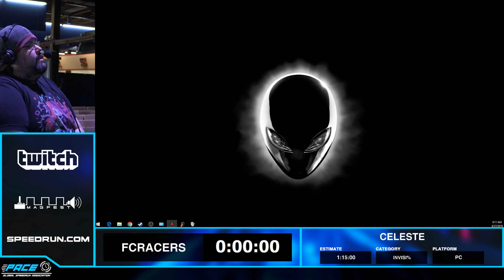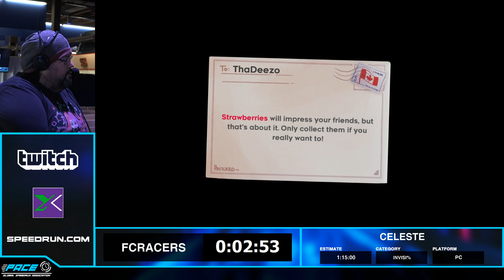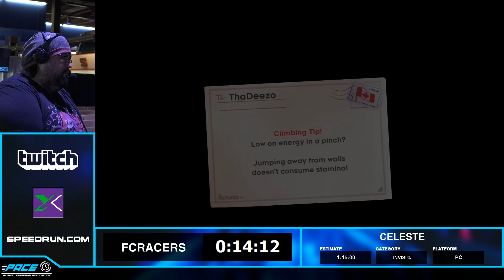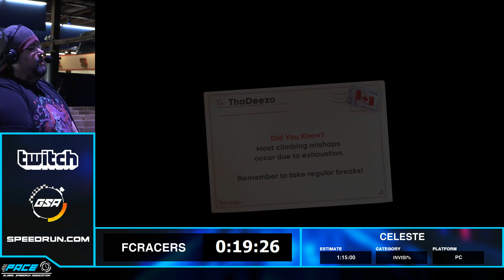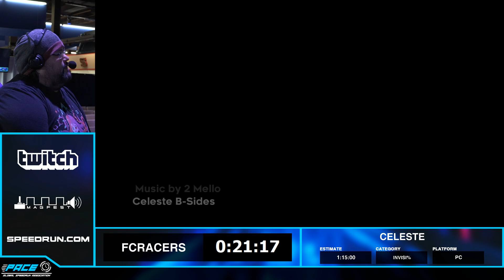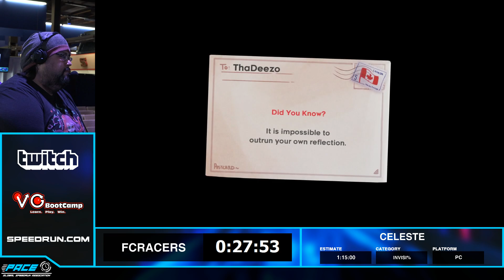FCRacers | Celeste Invisi% Speedrun | PACE2019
FCRacers presents the Invisi% category in Celeste at PACE2019! The goal is to beat the game as fast as possible while Madeline is invisible.

1*CELESTE1*

2*GSA2*

3*INVISI% RUN - PACE 20193*